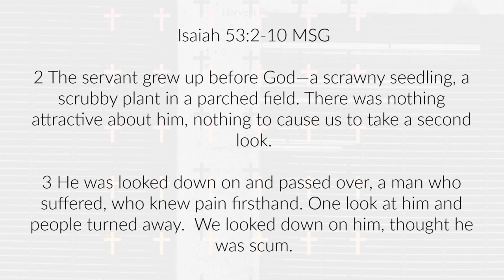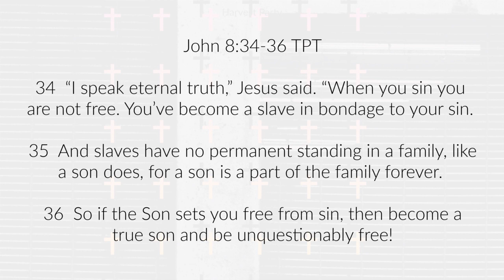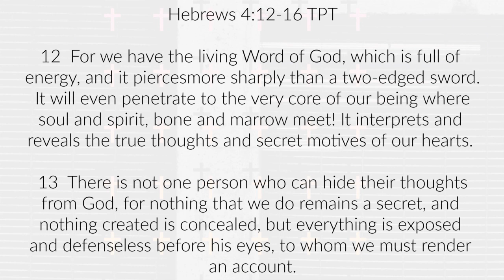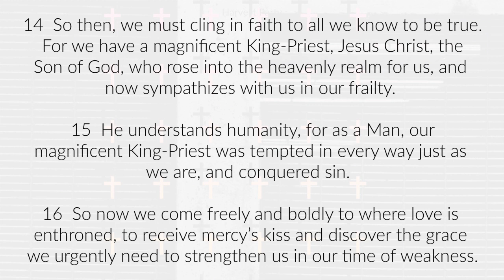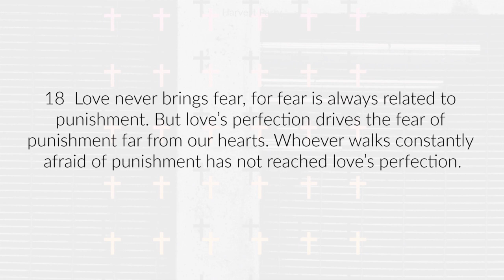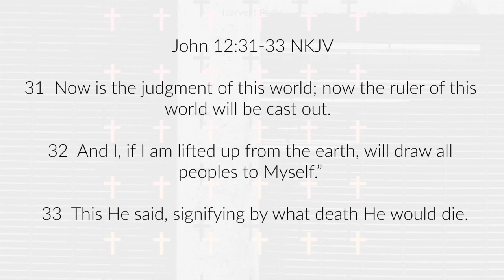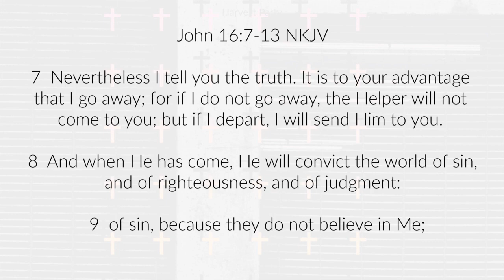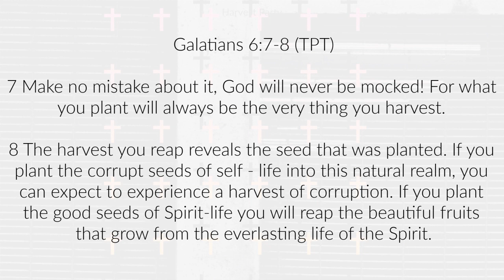Freedom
We pray you are blessed by this message from Pastor Phil on Freedom!